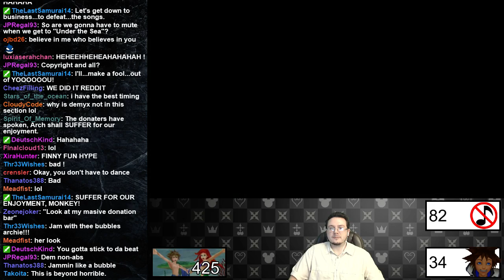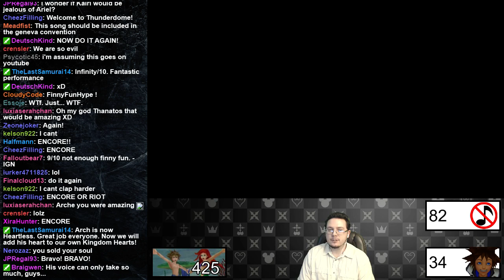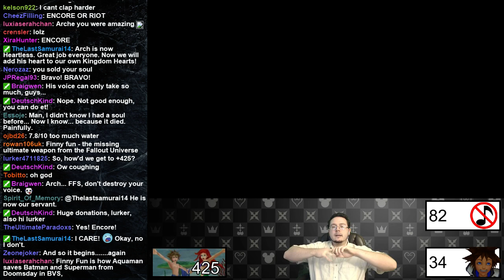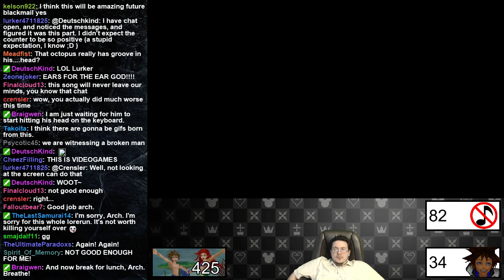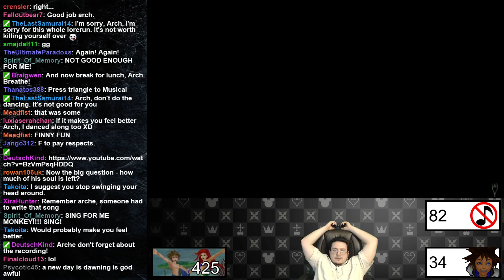Kingdom Hearts Lorerun: Finny Fun